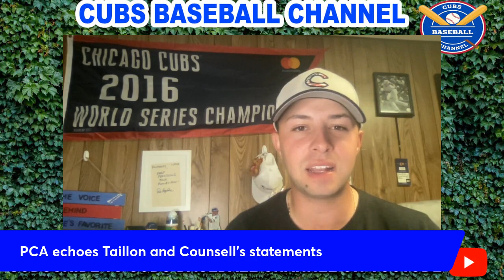Chicago Cubs Baseball News | ShoTime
The Cubs were officially eliminated from playoff contention with their two-hit effort, losing 5-1 to the Washington Nationals and Wrigley Field on Saturday.

Anthony Pasquale talked about how Craig Counsell and a few players have spoke about the Cubs needing to build 90-win ball clubs. Plus, Kyle Hendricks exited to a loud ovation yesterday.

Cubs vs Nationals 1:20 CT

Shota Imanaga (14-3, 3.03 ERA) vs Jake Irvin (10-12, 4.07 ERA)

If you’re new to the Cubs Baseball Channel don’t miss anything and join!

Anthony Pasquale is a lifelong Cubs fan and Chicago native. As a journalism graduate from the University of Illinois in 2022, Anthony has experience in both writing and broadcasting. He has broadcasted games for the Big Ten Network and SHL Network, and has by-lines with MLB.com and SB Nation. He has covered the Cubs for MLB.com and on his podcast the Cubs Corner since 2018.